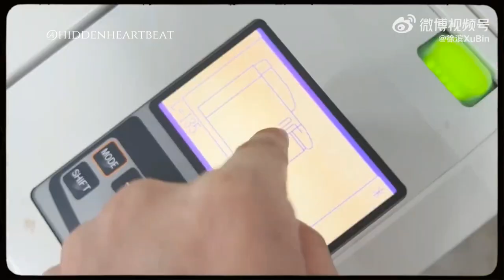[ENG SUB]XuBin Film development VLOG